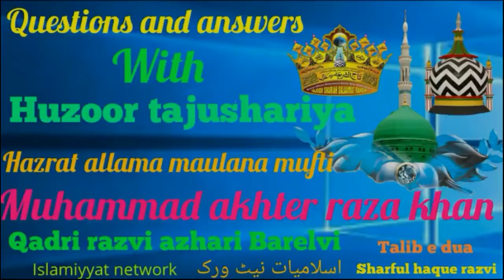Jise Islam ki Dawat N di Gayi, kya wo, jahannam Mein Jayega